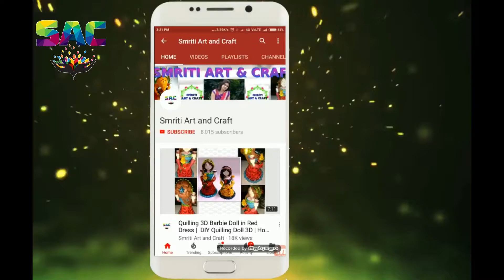10 DIY Bracelet Idea | easy diy bracelets projects | how to make a bracelets | jwellery making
Hey Guys , Welcome  to the Smriti art and craft

Glue gun

Video Gears used .